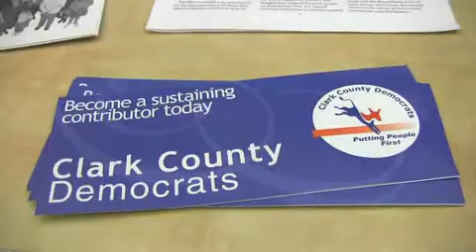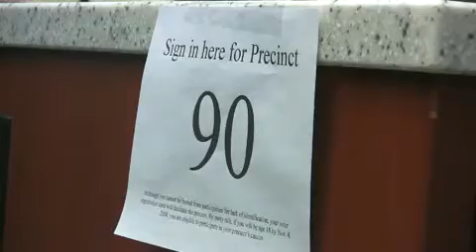A look inside a Democratic caucus in Washington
Democrats in four West Vancouver precincts caucused Saturday at the Clark County public safety building. The vote: Obama beat Clinton by a 3-to-1 margin.